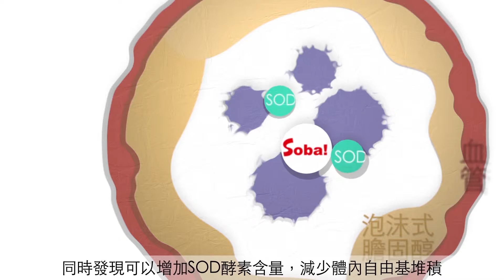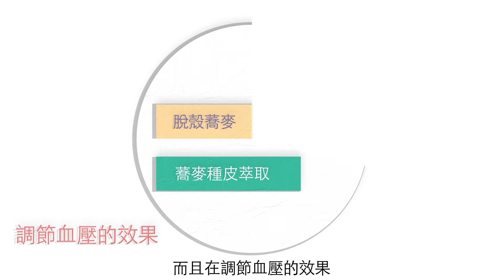TCI-IBD - Soba! 蕎麥種皮萃取